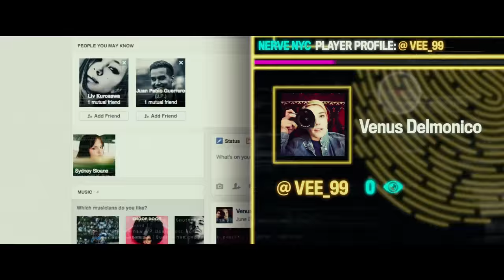Are you a Watcher or a Player? | NERVE Official Trailer ft. Emma Roberts, Dave Franco [HD]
NERVE Official Trailer - Are you a watcher or a player?

Starring Emma Roberts, Dave Franco, Emily Meade, Miles Heizer, Juliette Lewis, Colson Baker (Machine Gun Kelly), and Kimiko Glenn.

Industrious high school senior, Vee Delmonico [Emma Roberts], has had it with living life on the sidelines. When pressured by friends to join the popular online game Nerve, Vee decides to sign up for just one dare in what seems like harmless fun. But as she finds herself caught up in the thrill of the adrenaline-fueled competition partnered with a mysterious stranger [Dave Franco], the game begins to take a sinister turn with increasingly dangerous acts, leading her into a high stakes finale that will determine her entire future.